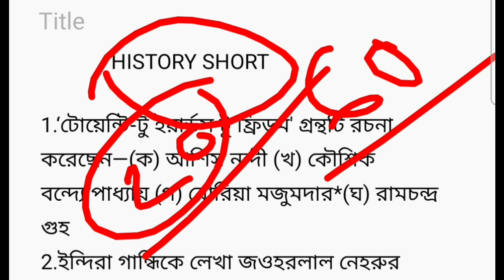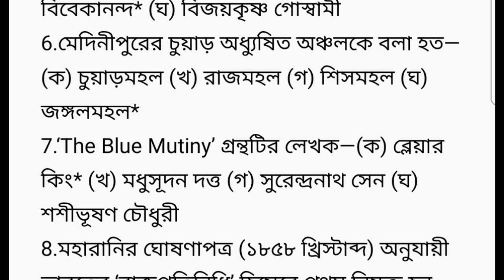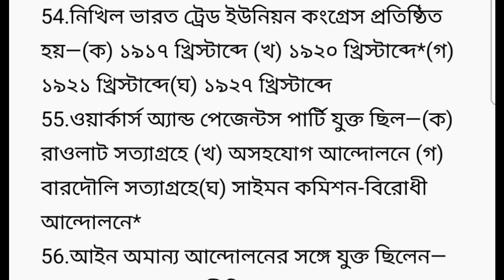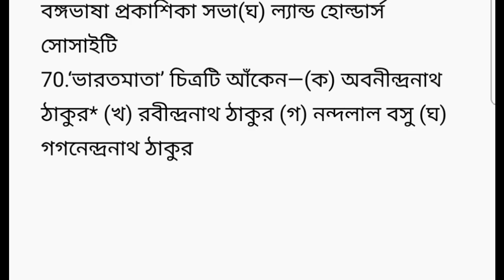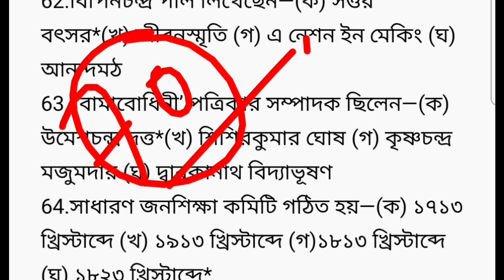madhyamik 2024 history short suggestion//পরীক্ষার আগে হতিহাসের ব্রহ্মাস্ত্র। ।